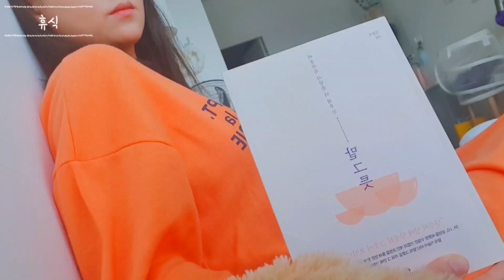뚤기잼 Vlog l 22주차 임신부일상. 집안에서의 하루. 호주임신생활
안녕하세요 :)
벌써 임신 22주차가 되었네요.

오빠가 출근하고 집에서 혼자
이것저것 하는 모습들을 남겨봤어요😊
셧다운때문에 나가지는 못하지만
구름이를 위해서 부지런히 움직여봅니다.

상황이 좋아져서 재미있는 경험, 다양한 풍경 많이 볼 수 있어지면 좋겠네요.
모두 화이팅🙋‍♀️